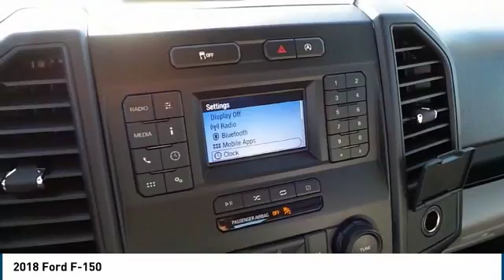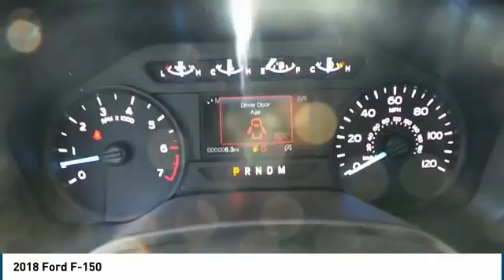2018 Ford F-150 Midland TX 1832671